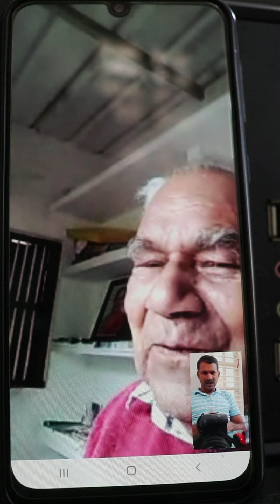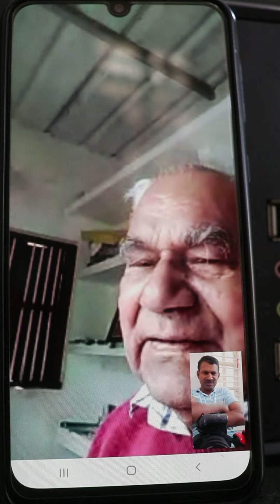അപ്പച്ചനുമായി പറക്കും തളികയെ 🛸പറ്റിയുള്ള ഒരു സംഭാഷണം👽👽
പറക്കും തളിക പ്രതിഭാസം യാഥാർത്ഥ്യമാണ് എന്നാണ് അടുത്ത കാലത്ത് വരുന്ന ചില വാർത്തകൾ സൂചിപ്പിക്കുന്നത്. പറക്കും തളികയെ പറ്റി ഞാൻ  എൻറെ പിതാവുമായി നടത്തുന്ന സംഭാഷണം ആണ് ഈ വീഡിയോ.